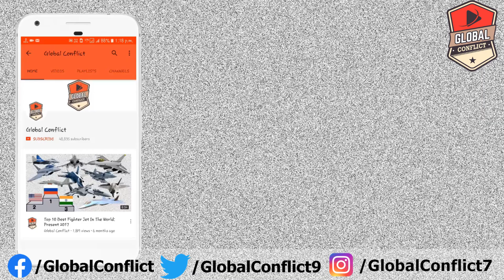Pakistan परेशान: दुनिया में 3rd Highest Defence Budget है India का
According to the Stockholm International Peace Research Institute, total military spending in 2021 was USD 2.1 trillion, with India ranking third behind the United States and China in terms of military investment.

The top five countries, which included the United Kingdom and Russia, spent 62 percent of the total of 2113 billion dollars, up 0.7 percent from 2020.

“Even with the economic impact of the Covid-19 outbreak, world military spending achieved record levels,” Dr Diego Lopes da Silva, senior researcher with SIPRI’s Military Expenditure and Arms Production Programme, told NDTV. Because of inflation, the rate of real-terms growth has slowed. Military spending, on the other hand, increased by 6.1 percent in nominal terms.”

While defence spending contributed approximately 2.3 percent of global GDP in 2020, it dropped to 2.2 percent in 2021. The United States spent USD 801 billion, 1.4 percent less than in 2020. China spent USD 293 billion, which is 4.7 percent more than in 2020. India spent USD 76.6 billion, which was 0.9 percent higher than in 2020 and 33% higher than in 2012. According to NDTV, SIPRI estimates that 64 percent of India’s defence budget is “earmarked for acquisitions of domestically produced armaments.”

The fourth-placed country, the United Kingdom, spent USD 68.4 billion, up 3% from 2020. Russia spent USD 65.9 billion, a 2.9 percent increase over the previous year.